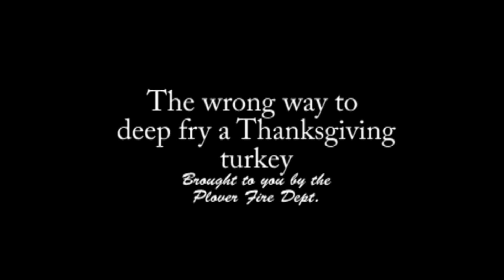Plover FD Presents: How Not to Deep Fry a Turkey